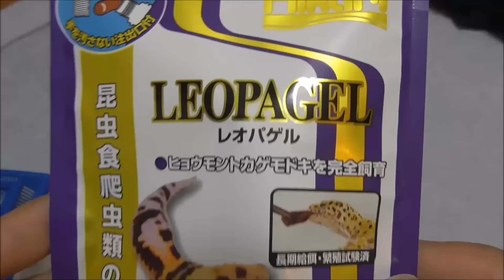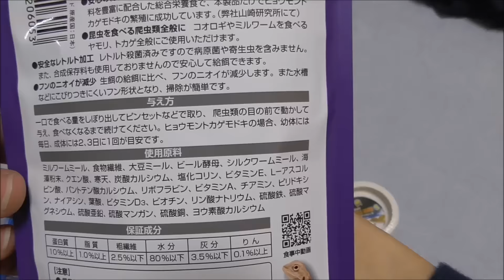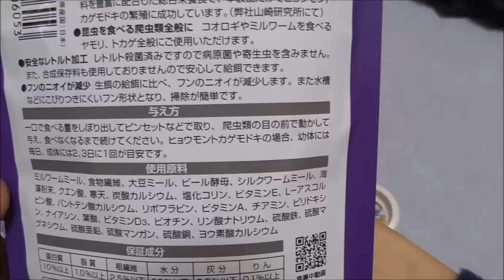レオパゲル購入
今回は新たにレオパゲルというものを飼ってみました。